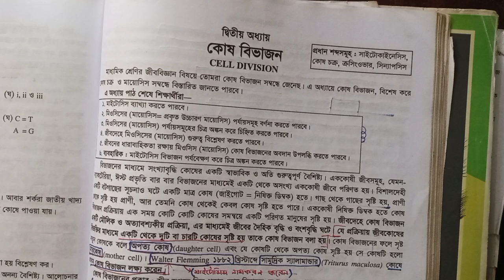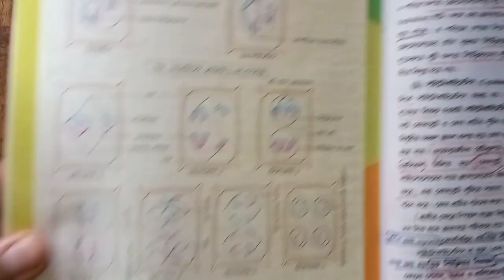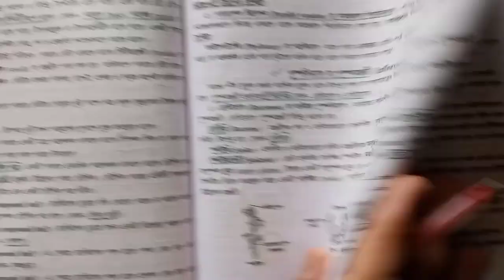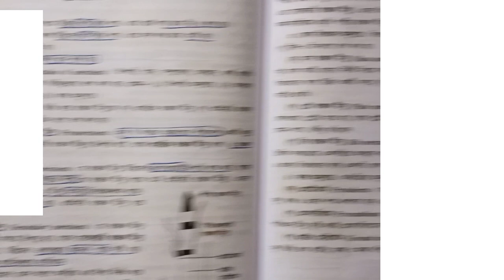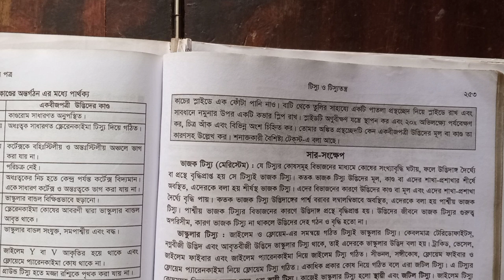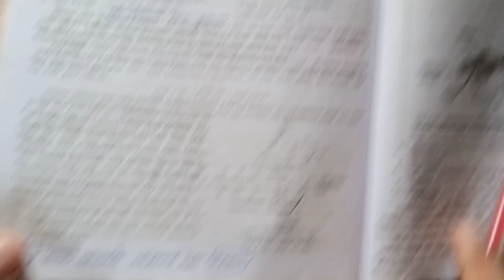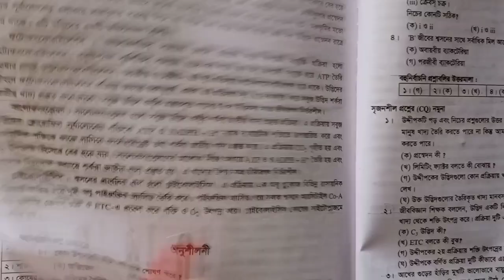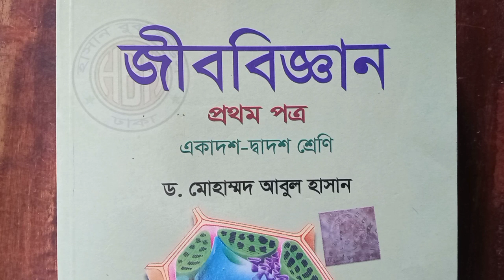JU D Unit Suggestion | JU D Unit Biology Suggestion | JU D Unit Biology Preparation | জাবি ডি ইউনিট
JU D Unit Suggestion | JU D Unit Biology Suggestion | JU D Unit Biology Preparation | জাবি ডি ইউনিট সাজেশন